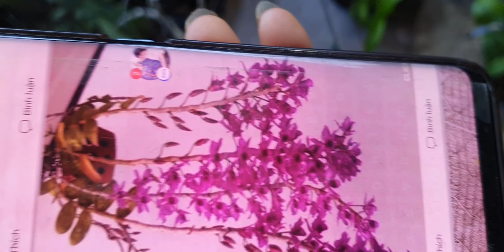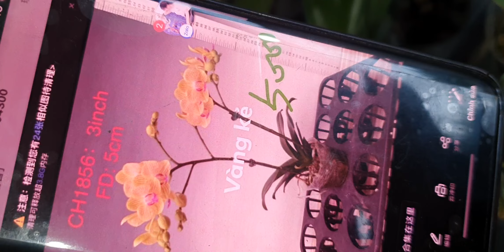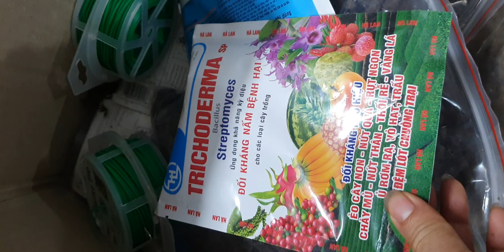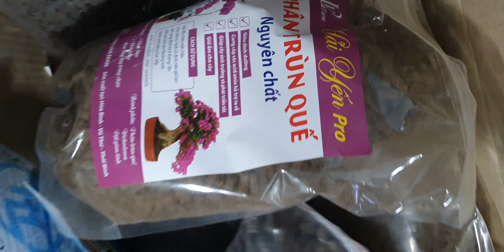TỐI 29/5.CÁO VIP, HÀI HƯƠNG, QUẾ, TRẦM RỪNG,5CT PHÚ THỌ, HO, QUÂN TỬ, MẠC THU(0849490188/0396164604